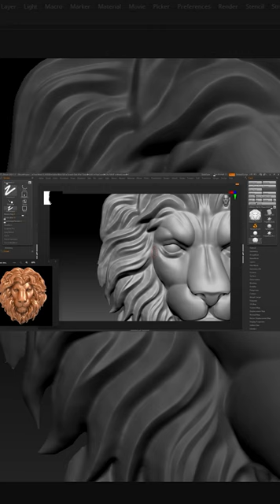Youtube Shorts lion in Zbrush 5